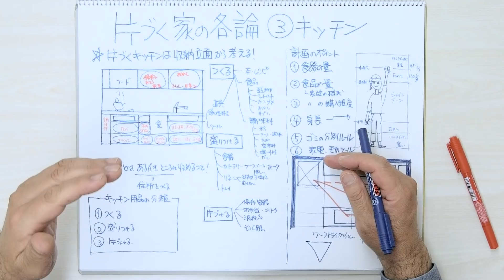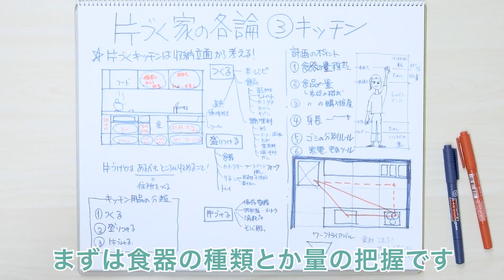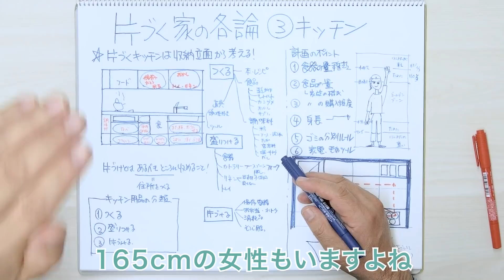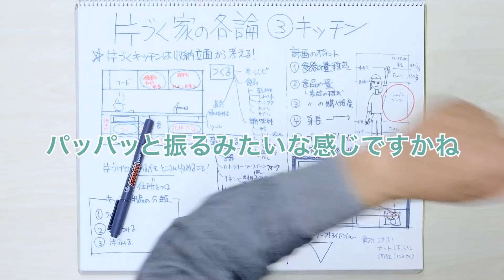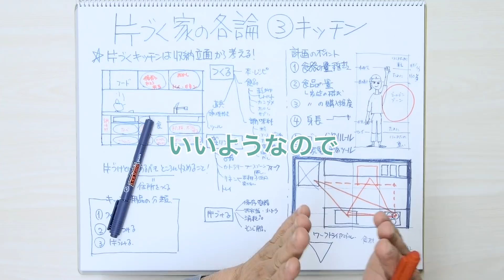片付く家の各論（キッチン編）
今日のテーマは片付く家についてです。今回はキッチン編になります。

▼片付く家の各論（ダイニング・リビング編）

片付くキッチンというのは、住み手の方が自分たちの工夫としてやっていただいた方がいいのかなと思っています。なので住み手の方が家づくりを進める際に、こういう流れで考えてもらえたらと思いながらお話ししますね。

片付くキッチンをつくる一番のポイントは“立面で考える”ということです。キッチンって収納の塊ですから立面から考えることが重要だと思います。

「立面って何？」と思った方は、僕のスケッチを見てください。一般的なI型のキッチンを立面で描いてみました。
図面にすると横が2.5〜3mぐらいになります。そのスペースにコンロがあってシンクがあって混合水栓が付いていますよね。食洗機もあります。よくあるレイアウトで描いてみました。

今回の動画を見ると、こういうキッチンがいい・悪いという判断が自分たちでしていけるようになります。

コンロの下の収納には鍋とかフライパンがしまえると便利ですよね。その収納の横には調味料がしまえる引き出しがあるといいかもしれません。調味料もボトルのサイズがいろいろなので、ストックしておける用の収納があったほうがいいし、ラップ・ホイル・割り箸とか軽い物だけど結構頻度がある物も取り出しやすいほうがいいなとか、いろいろありますよね。スポンジや洗剤のストックとか、ごみ袋とかまな板とか、ボウル・ざるというのもあります。ボウル・ざるもパッと出したいですよね。

キッチンを考えるとき「吊り戸」がほしいってよく聞きますが、ボウルとかを置くのに、この吊り戸に使い勝手が悪いです。じゃあ何を置くのがいいかと言うと、トレーとかリネン類（布巾など）ですね。

あと、お菓子作りが好きでたまに作るという人は、上の棚に置くといいかもしれません。それから水筒とかもいいですね。水筒も大きさが何種類もありますよね。2Lとかも1Lも500ml・300mlといろいろあると思います。
まとめると、上の棚には使う頻度がそれほど多くなくて軽い物をしまうのが合っています。

こういう感じで、立面にして、しまう物の配置を考えるというのが最大のポイントになります。

逆に、ものをしまう場所が決まっていないと、のちのち大きな問題となります。
以前、別の動画で片付けについて解説をしました。そのとき僕は、片付けってどういうことかというと“必要な物を所定の場所に置くこと”だと話しました。
キッチンも同じで、キッチンで使う全てのツールには置くべき場所、つまり住所を決める必要があります。

▼片付く家と散らかる家の違いとは？

これは設計士が聞ければいいのですが、キッチンで使うものって人によっていろいろ変わりますよね。「これ持っていますか？あれ持っていますか？」といちいち聞かれるのも大変だと思いますので、住み手側が今話したような視点を持ちながら、「じゃあ自分でも何を持っているか出してみます」となるとスムーズに進むと思います。

といっても、いきなり書き出すのはむずかしいですよね。そういうときはキッチン用品の分類を知っておくと、持ち物の把握がしやすくなると思います。

キッチン用品というのはざっくり分類すると、3つあると言われています。
①料理を作るというカテゴリーの物 ②料理を盛り付けるというカテゴリーの物 ③キッチンを片付けるカテゴリーの物です。

①の料理を作るカテゴリーにもいろいろあります。
例えば料理本とかノートを見る人だったら、そういうものがありますよね。最近はスマホだけで済むことも多いと思いますが、お母さんからもらったレシピ本を大事にしてる人もいますので挙げておきます。
それから食品は生鮮の物なら全部冷蔵庫に入れますよね。一方で乾物・レトルト・缶詰みたいな物もあれば、調味料もあります。

鍋の出汁とかって、僕たちが子供の頃は自分たちで作ってました。砂糖や醤油を入れて作ってましたね。でも今は出汁のパックとか、1回で使い切れるものがありますよね。そういうのをストックしたい人もいらっしゃるはずです。
それから当たり前ですけど調理道具もありますよね。

②料理を盛り付けるというカテゴリーなら、食器もありますし、食器と合わせてスプーン・フォークといったカトラリーも欠かせないですよね。食器・カトラリーも家族によっていろいろです。いろんな種類をそろえている場合もあれば、少なめにされているケースもあると思います。リネン・トレーも同じですね。

③キッチンを片付けるカテゴリーとなると、保存用の容器が出てきます。いろんな種類のタッパーやお弁当箱を持っているケースもあるはずです。サイズもいろいろありますよね。運動会に持っていくような、お重のような形をした大きいお弁当箱もあれば、仕事場に持っていくようなサイズのものもあります。

それからキッチンには、キッチンペーパーやアルミホイル、ラップ、といった消耗品もたくさんあります。洗剤・たわしといった掃除用品もあります。

キッチンにあるものは、僕よりも毎日ごはんを作られる方のほうがよっぽど詳しいと思うので、手持ちのものを把握したいときは作る・盛り付ける・片付けるという風に枝葉をつけて分けてみたり、自分の好みを確認していただければと思います。

ここから設計士の仕事の話が絡んできます。
キッチンの具体的な計画のポイントとしては、まず1つ目が食器の種類や量の把握です。これは絶対に必要です。食器は人によって量とか種類に幅があります。すごく絞って使う人もいれば、いろんな種類が欲しい人もいらっしゃるので、どちらのタイプかで計画が大きく変わります。

2つ目が食品の量です。どういう物を置きたいかを把握します。食品といっても生鮮食料品以外のものが特に重要です。乾物系と表現したらいいでしょうか。カップラーメンをストックしておきたい人もいれば、一切置かない人もいらっしゃいます。これは家族構成で将来変わることもありますね。

例えば「子どもが幼い頃はこれでいいんだけど、食べ盛りになったらこうなるよね」みたいに変化する可能性があるので、予想しながらやっていく必要があります。

食品に関しては購入頻度も確認します。これが3つ目です。共働きでスーパーに行くのは週に1回という人もいれば、同じ共働きでも毎日仕事の帰りに買う人もいらっしゃいます。生活習慣とか好みにも左右されます。

収納を考える上でご家族の身長も重要になると思っています。これが4つ目です。身長については後でもう少し詳しく解説します。

5つ目はごみの分別ルールです。住む所の分別ルールですね。
ずっと同じ地域に暮らされてる人はよくわかってるので大丈夫ですが、家づくりを機に住むエリアが変わる場合は、新しい所の分別ルールを把握してください。自治会によって大きく変わることもあると思いますのでね。

6つ目が家電とかミキサーといった電動ツールの把握です。いろんな種類がありますよね。ミキサーとかも使う・使わないがあるので「自分はどうかな？」ということを把握してください。

建築の設計上、食器とか食品のボリュームを押さえておかないと、収納の量も確定できないです。ボリュームが確定した後に何をどういう風に配置するかというのは、使い手の方が主導なって考えていただきたいです。やっぱり使うのはご自身なので、プロに任せてもしっくり来ないところがあると思いますので、ぜひ積極的に取り組んでいただきたいです。

僕たち設計側は、ボリュームをどういう風に固めていくか、どこに何を置くかというところがポイントだと思っているので、今お話ししたような流れで進めていきたいと思ってます。

先程の身長の話をしますね。身長は個人差がすごくあります。155cmの女性もいれば、165cmの女性もいらっしゃいます。料理は主に旦那さんがされるのであれば、キッチンを使う人は180cmを想定したほうがいいかもしれないですよね。

となると、収納の適正な高さというのは結構幅があります。

基準を決めるときの考え方をお伝えしておきますね。
人が立って手を伸ばした時の手先の高さ・目の高さから、手を下ろした時の下場の高さ・膝の高さまでのラインは収納を高さを考えるときの1つの基準になります。

このラインを中心にして、目の高さから手が下がった所の高さはゴールデンゾーンと呼ばれます。ここが一番使い勝手のいい所です。ここに使う頻度の多い物を持ってきてください。
ゴールデンゾーンに収納がしっかり取られているかどうかで、片付けやすさは変わると思っています。

目から上より高いところとか、手先より下には、たまに使うものをおいてください。
本当にたまに使う物は手先の上より上に置く。例えば年に1回する餅つきのための蒸し器みたいな物があるのなら、それは一番上でいいと思います。ただ、蒸し器みたいなものは軽いから一番上でOKですが、たまに使うけど重たい物は下に置いてください。

家事をされる人のゴールデンゾーンを把握した上で立面計画に落としていきます。棚板の高さが決まると、しっくりくると思います。

その上で平面図のポイントも解説しておきます。
典型的なキッチンを描いてみました。キッチンスペースの左上に冷蔵庫、左下は（厳密にいうとダイニングにつながる通路でそのすぐ横に）シンク、右下がコンロで、右上がゴミ箱を配置しています。この冷蔵庫・シンク・レンジ・ゴミ箱をモリシタでは4つのコーナーと呼んでいます。

この配置にはそれぞれ好みがあります。冷蔵庫は左上に配置することが多いです。シンクが近いので「野菜とかお肉がすぐ出せるからいいね」となりますが、いろいろな調味料を冷蔵庫にしまっておきたい人だと、コンロにも近いほうが使い勝手は良くなります。なので、この場合は冷蔵庫の位置をスライドさせて、シンクとコンロの中間あたりに置くほうが良くなります。
これも個人差があるので、普段の使い方を振り返りながら4つのコーナーを意識していただければと思います。

最後にワークトライアングルという話をします。
厨房の効率を追求した女性のグループがいらっしゃって、彼女たちに「冷蔵庫はここ(左上)がいいですよね」という話をしたら、「一概にそうとは言えないです」とお叱りを受けたことがあるんです。

彼女たちからすると、冷蔵庫というのはシンクとコンロの中間にあるのがベストだそうです。冷蔵庫・シンク・コンロを線でつないだとき、正三角形になるのがいいと言ってました。
そうすると、冷蔵庫から食材を出してコンロで炒めるときのステップがラクになって、調理時間が何分か短くなるそうです。

朝は本当に忙しすぎて毎日大変という悩みがある場合は、スペースの問題と合わせて、最適なワークトライアングルというのも考えていただくと解決につながるなと思いました。ワークトライアングルは正三角形に近ければ近いほどいいそうです。効率を追求する女性からワークトライアングルという考え方を教えていただいて「そういう視点もあるんだな」と、とても勉強になりました。

こんな感じで片付く家、すなわち家事・調理がスムーズにできる家はできていくので、ぜひ参考にしていただければと思います。

モデルハウスはこちらです。